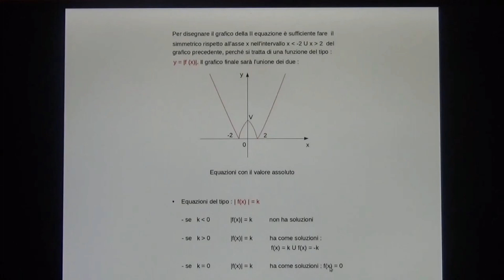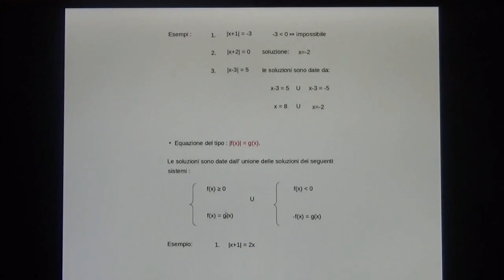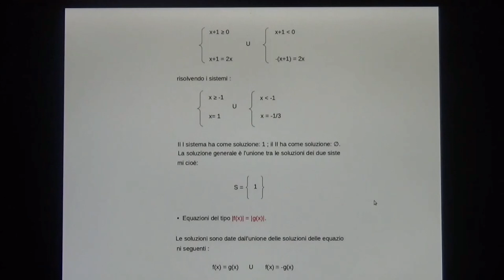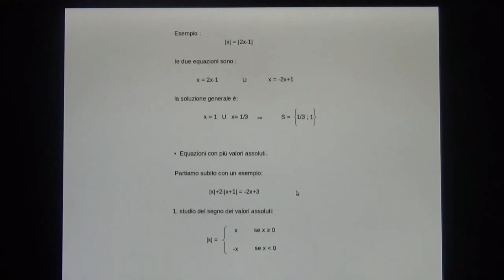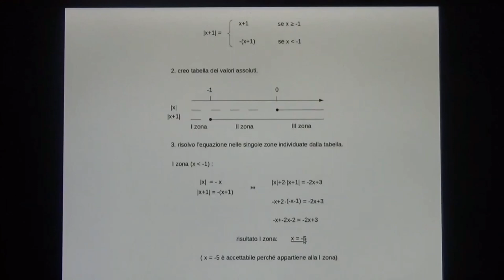Equazioni con valore assoluto